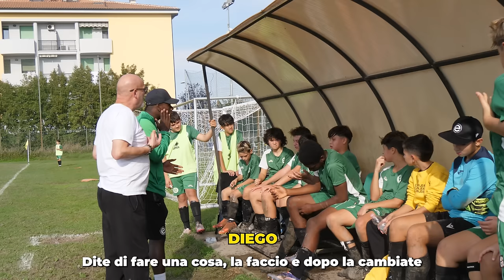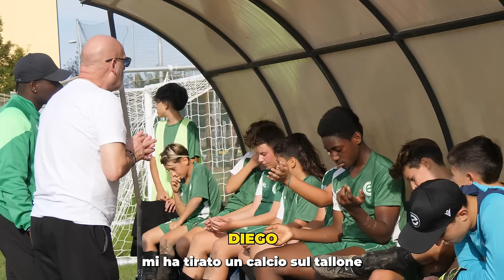⚽️🤯SFIDO L’AVVERSARIO PIÙ TOSTO DEL CAMPIONATO DA MISTER! Ep.4 (Prima in classifica)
Squadra Salve a tutti ragazzi, e ben tornati nella splendida serie da mister!
Nello scorso episodio abbiamo visto la partita contro il Bologna femminile, partita che però non è considerata ufficiale dato che la squadra avversaria era formata da ragazze di 3 anni più grandi!
In questo video andremo quindi a goderci la prima partita ufficiale di campionato contro il Progresso, squadra dove ha militato anche Raspadori!
I ragazzi saranno riusciti a dimostrare il loro valore?
Andiamolo a scoprire…